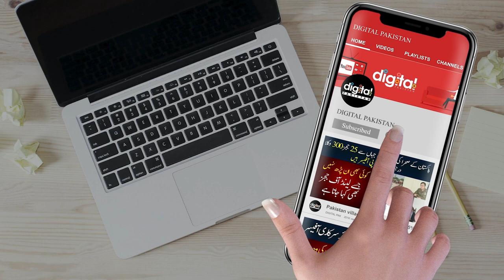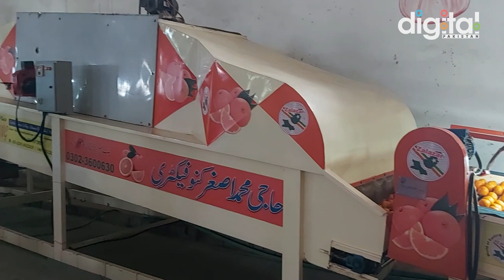Toba Tek Singh K Kinnow Ke Europe Main Dhoom | Factory Me Polish or Safai Kese Hoti Hai?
It’s winter and we all know what winter brings us apart from beautiful weather. It’s the season of Pakistani Kino which is famous worldwide. The production of citrus fruits in Pakistan has always been a big help for export industry. Pakistan has been exporting its high quality citrus fruits from years.
Today, Digital Pakistan visited a well-known district for the production of quality ‘Kino’ Toba Tek Singh. We got in touch with Rana Khalid Mehmood who is a profound researcher in the field of citrus fruits. Check out the complete video and find out amazing facts about Pakistani Malta.